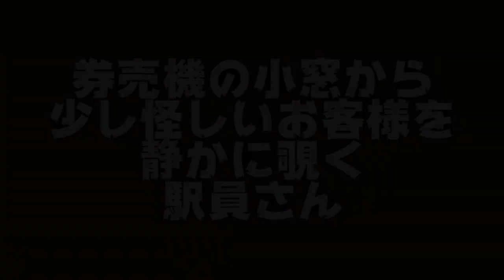【TikTok】鉄道あるある〜券売機の小窓編〜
今日も観ていただきましてありがとうございます。
券売機の小窓から覗く駅員さんシリーズです笑
なんだかドキドキします。大半のお客様がびっくりするのでなんだか申し訳なく顔を出していました。。笑　　幼い頃にバレないようにのぞいて缶を蹴る、あの遊びが大好きでした笑

0:08 券売機の小窓から飛び出してくる駅員さん
0:22 券売機の小窓からお金を渡したいめんどくさがり屋な駅員さん
0:49 券売機の小窓から少し怪しいお客様を静かに覗く駅員さん